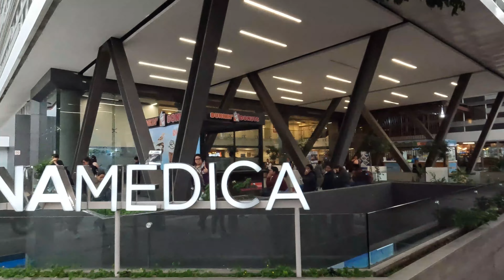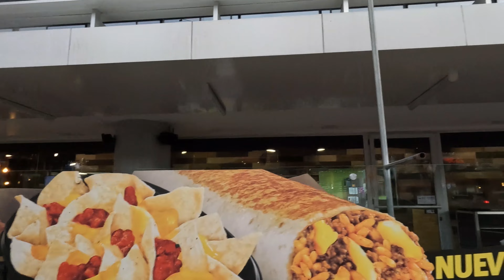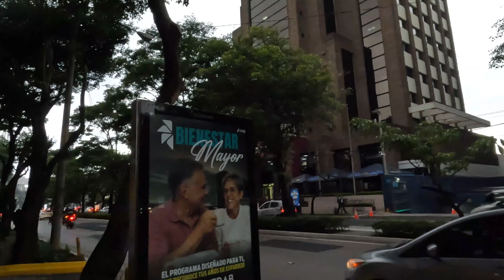LA HORA MÁS FELIZ EN GUATEMALA CIUDAD, LA SALIDA, PERO REALMENTE QUERES REGRESAR A CASA? SI O NO?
CUÁNTO FALTA?